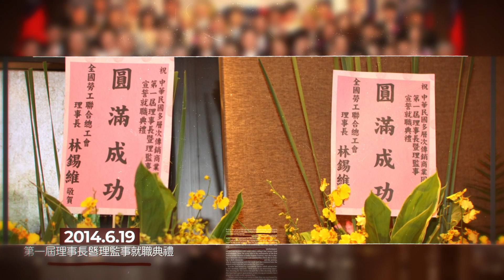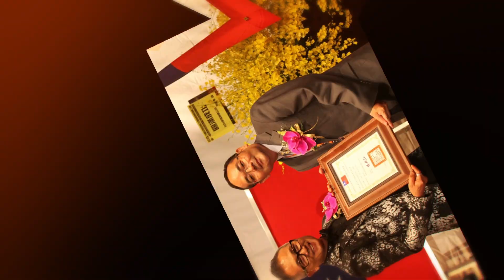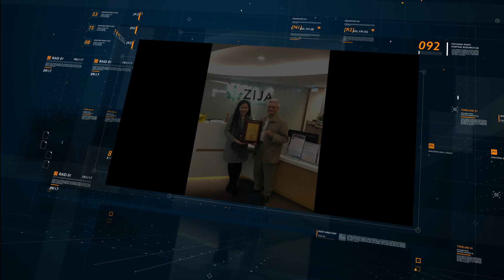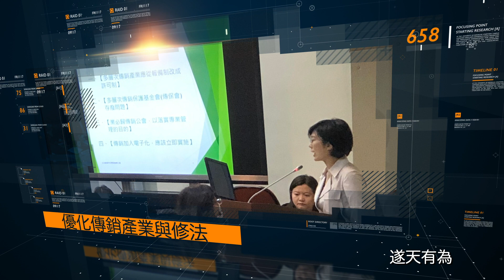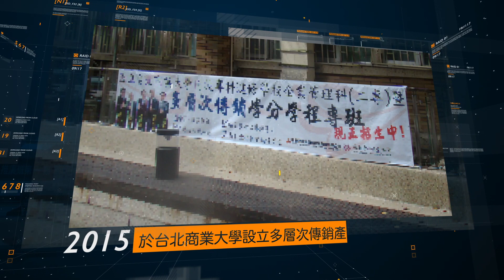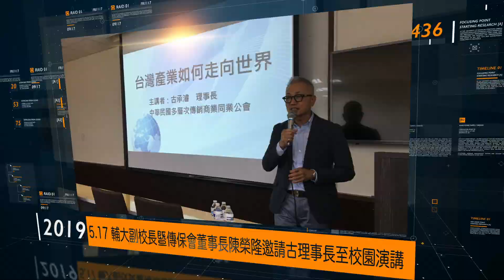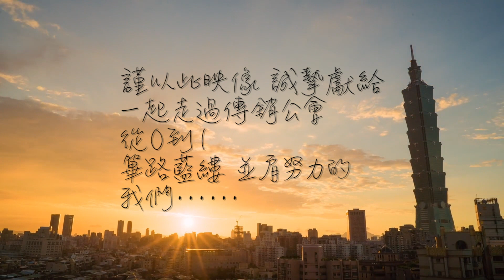中華民國多層次傳銷商業同業公會2014-2020年活動回顧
2014年，雙鶴公司系統領導者古承濬先生突破重重法規關卡，創立了中華民國多層次傳銷商業同業公會。
6年來，以第一、二屆理事長的身分到處奔走，透過公會的力量結合產、官、學、媒、公益，期望強化各界對傳銷業的正面印象。
身為雙鶴人，持續抱著誠實正直的精神分享雙鶴事業。
身為傳銷人，自許秉持著自律的原則維護傳銷的原創精神。

雙鶴公司，正派經營、穩定成長。
雙鶴事業，公平公正、利潤豐厚。
不用囤貨、沒有風險，幫助你實現自我價值與夢想。

了解更多：
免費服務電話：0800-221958